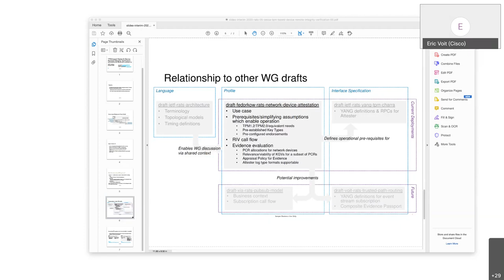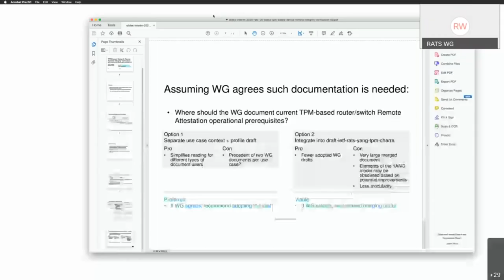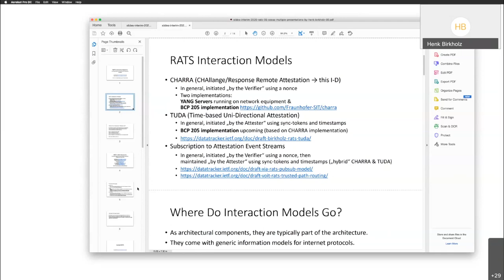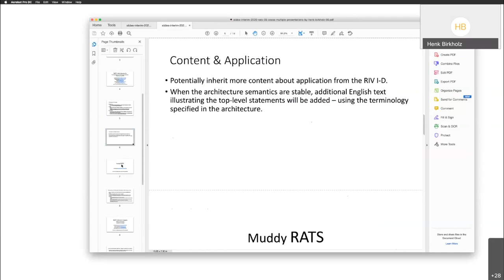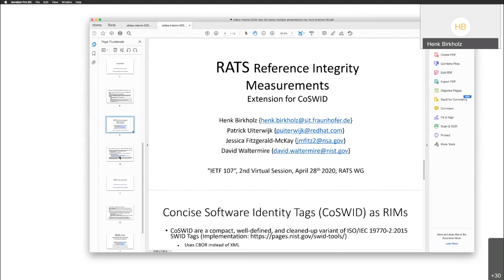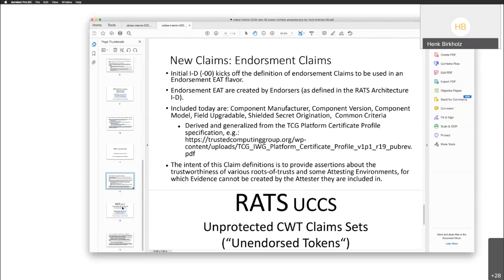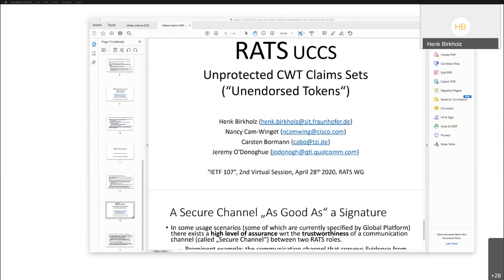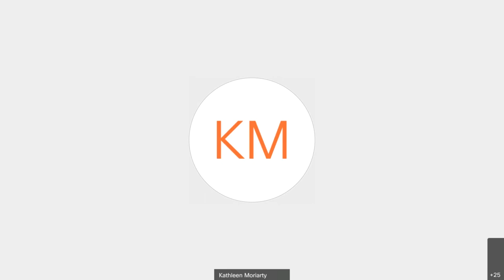RATS WG Interim Meeting, 2020-04-28